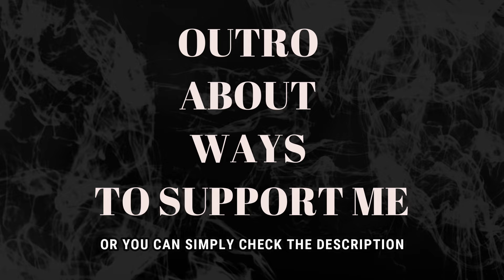PUTRI ARIANI - OVERJOYED [Stevie Wonder cover](REACTION)